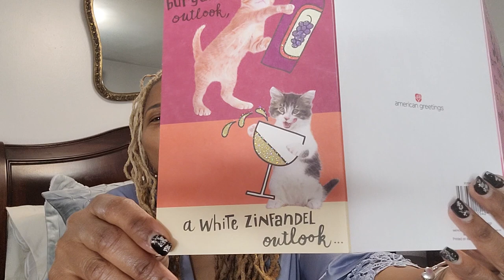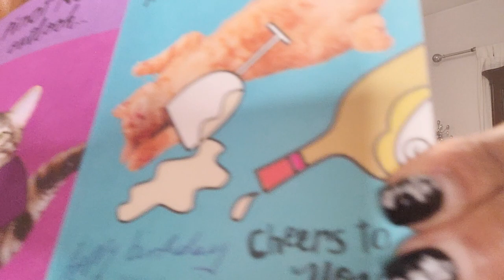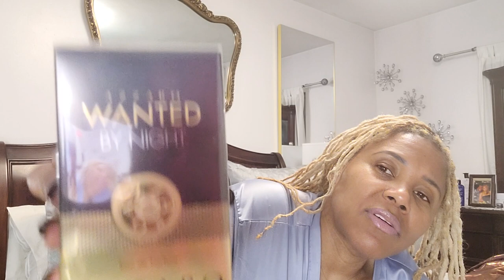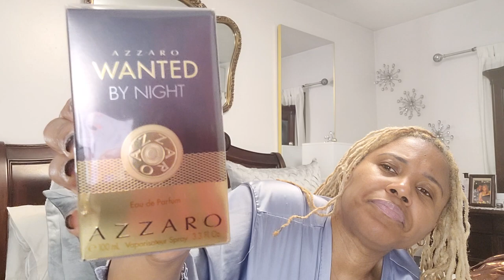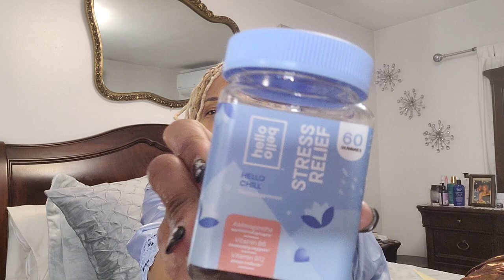THE LONG AWAITED HAUL FROM NORDSTROM, AMAZON, MACY'S , ULTA , FASHION NOVA AND GIFT EXPRESS .